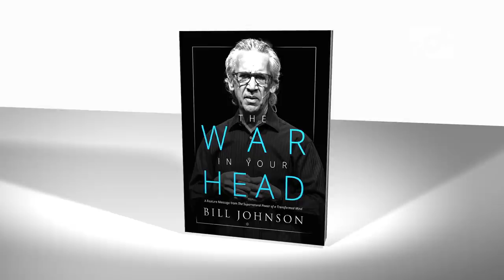God's Chaos Candidate: Today with Ward, 56 - Lance Wallnau pt 2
GOD TV's Ward Simpson aims to draw viewers closer to God with special guests who minister the saving, healing power of Jesus. In this episode, Ward Simpson talks to Dr Lance Wallnau, international Christian leader and strategist. Joining the conversation is Ward's father, Sir Kyffin Simpson, a prominent businessman and philanthropist. Dr Wallnau shares stories about his book God's Chaos Candidate, and some thoughts he has about American President Donald Trump and his election.